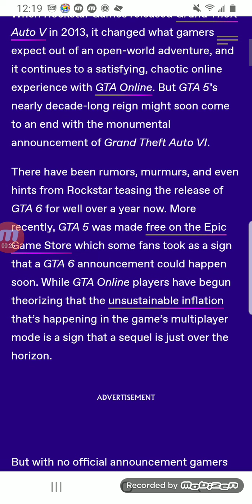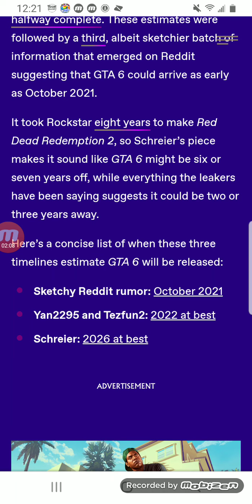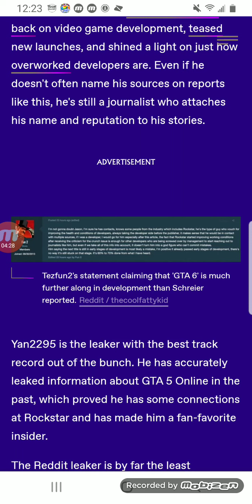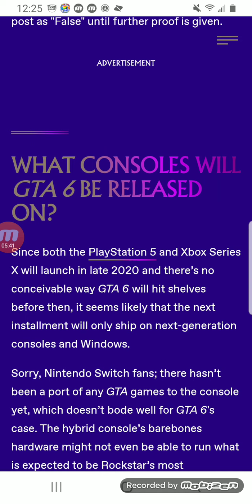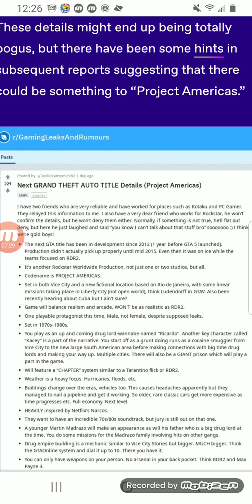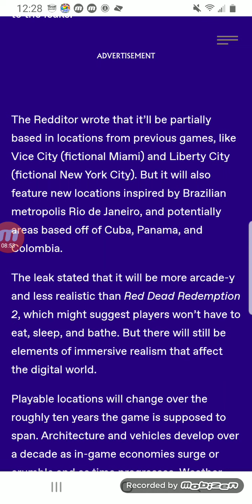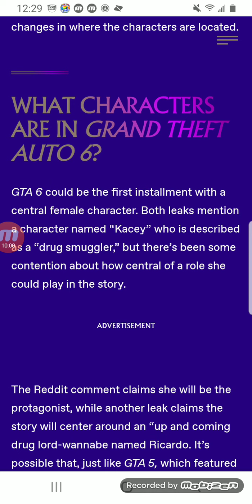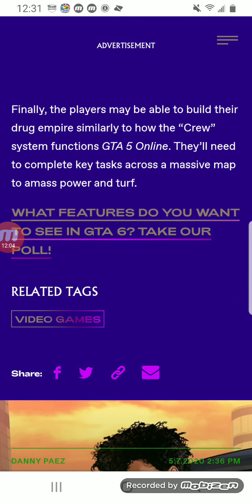Ever Last Detail you need to know about Grand theft auto VI Release date 2022 or 2026